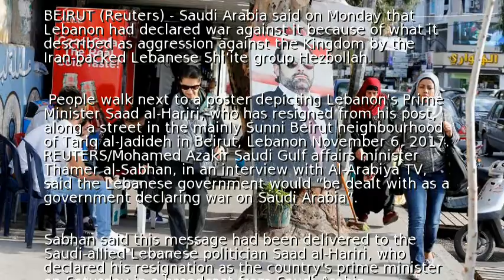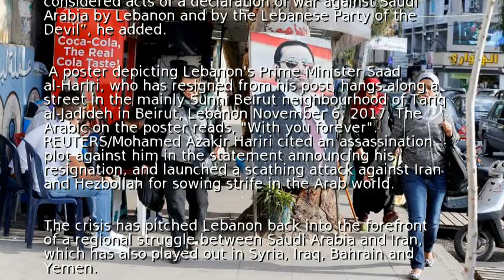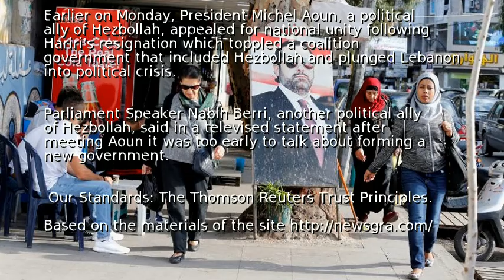Saudi Arabia says Lebanon declares war against it